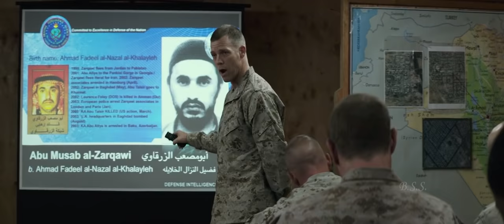American Sniper / True Story Explained In Hindi/Urdu